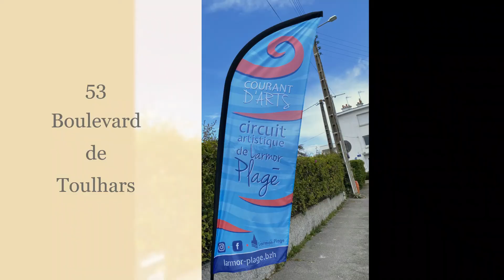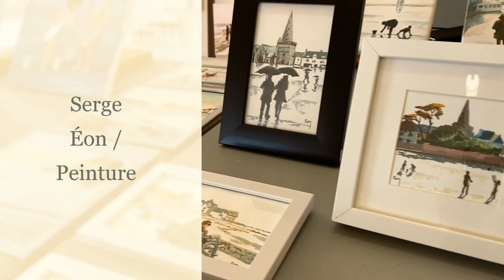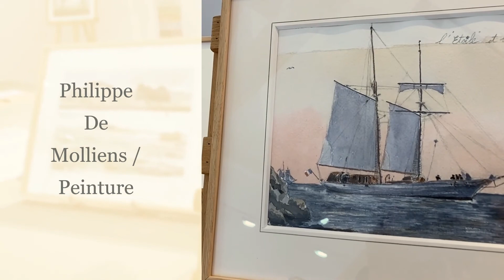Courant d'Arts 2021 #1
Courant fort pour cette première édition du circuit artistique de Larmor-Plage !
Malgré une météo mitigée, environ 500 visiteurs ont suivi le cheminement des 7 étapes de l’exposition sur les 3 jours.
Des artistes ravis et des visiteurs charmés par cette reprise des activités culturelles !